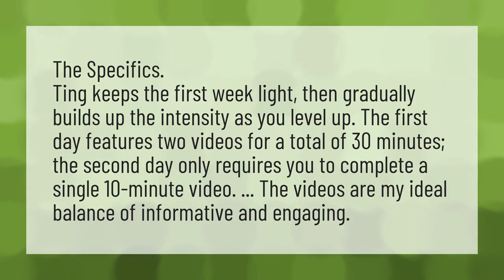What is the Chloe Ting challenge?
Burn Belly Fat • What is the Chloe Ting challenge?